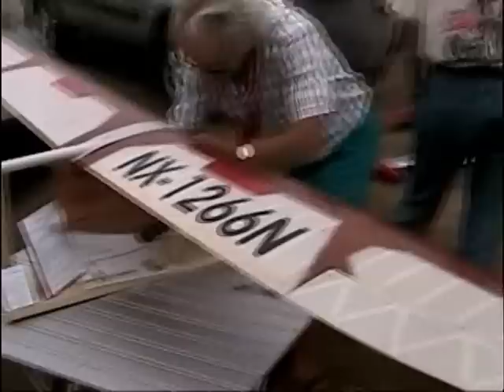Los Banos 2007 Aerotow and slope event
Some aerotowing and slope flying from the SBSS event in April 2007.